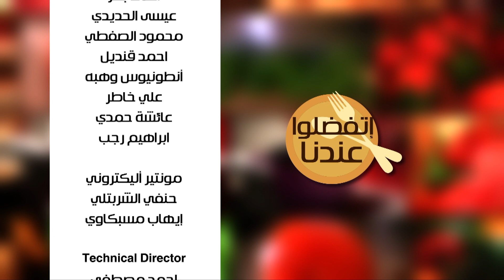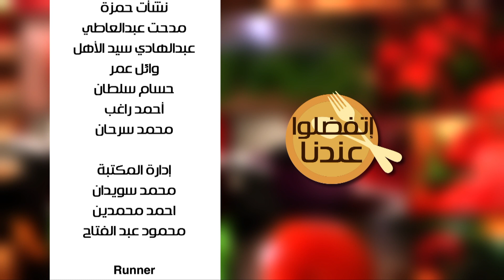صينية بطاطس بالكفتة - سحلب بالفسدق | اتفضلوا عندنا (حلقة كاملة)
طريقة عمل صينية بطاطس بالكفتة - سحلب بالفسدق  مع غادة جميل  في اتفضلوا عندنا | 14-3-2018